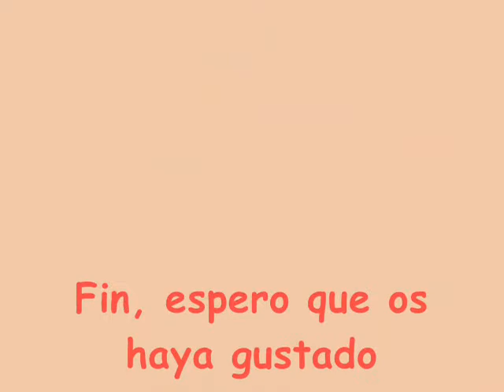Anna y Cris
Este vídeo es de la Anna y yo =)